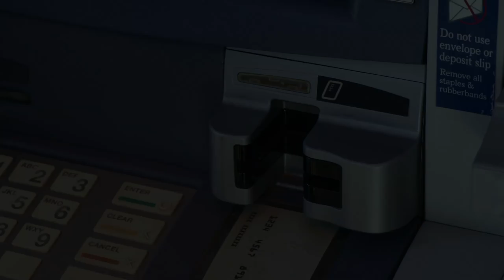Desert Financial's Super Bowl Commercial Ft. Alice Cooper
Schools out...FOREVER! Check out the Desert Financial Super Bowl Commercial featuring Alice Cooper.